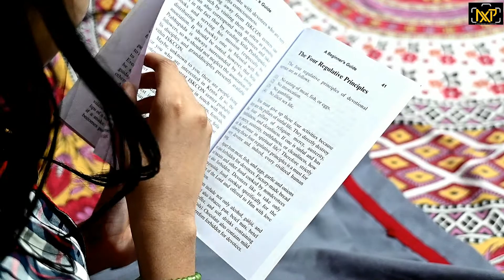15 August ( Independence Day ) 2022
[ NXP ] ◇ [ Nx Photography ] ◇Contact 4 Professional Photographer Anything else .9932936700 ¯¯¯\/¯¯¯\/\/¯¯¯//.